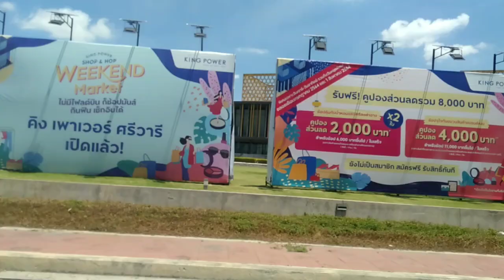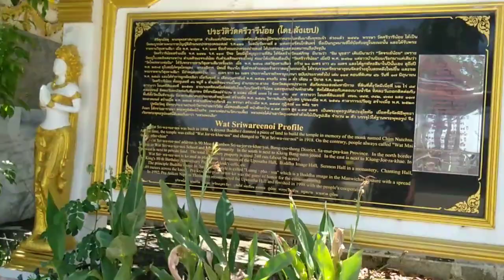วัดศรีวารีน้อย สุวรรณภูมิ